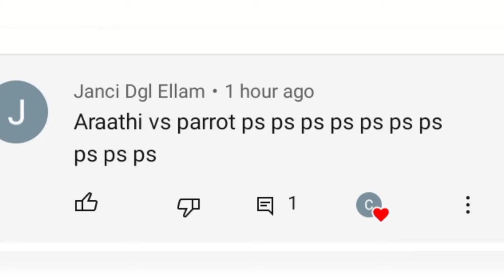Araathi Poornima Vs Parrotts